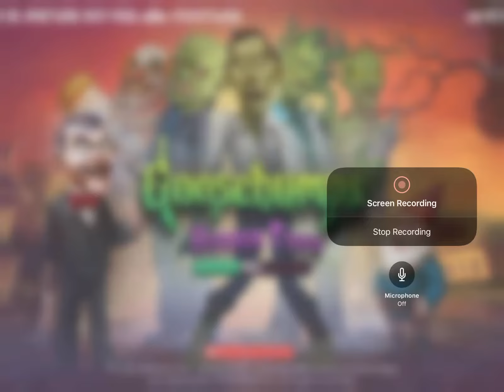The goosebumps theme song